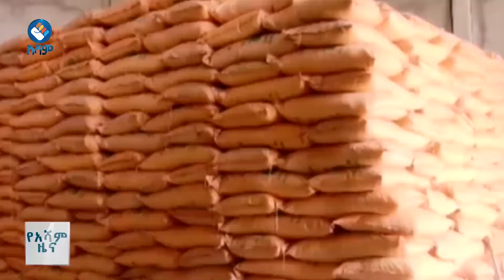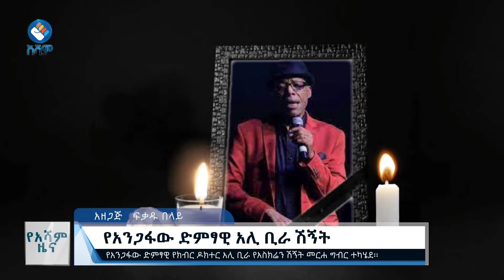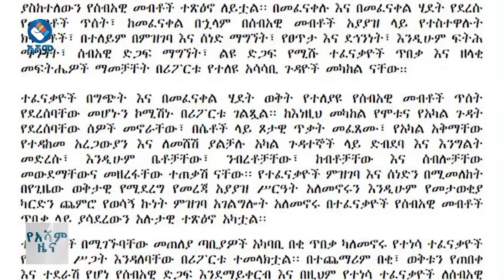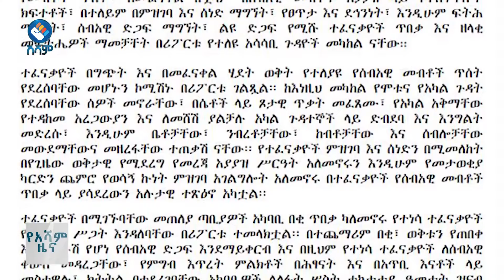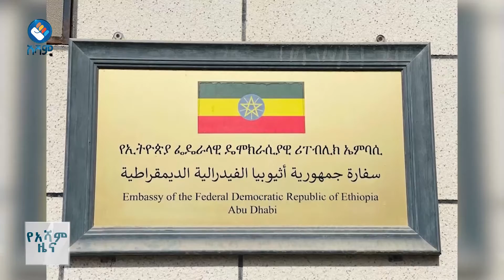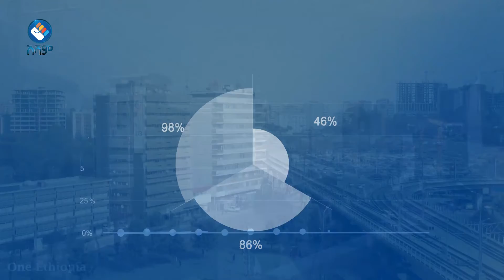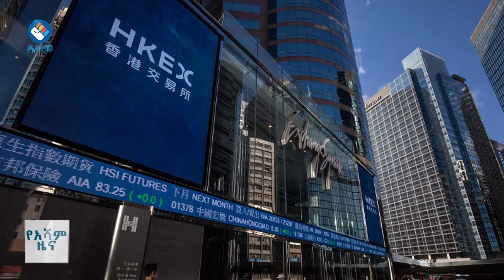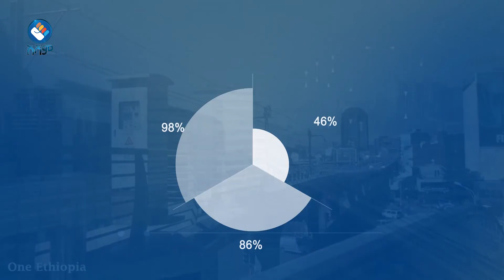አሻም ዜና |ጥቅምት 29፣ 2015 ዓ.ም